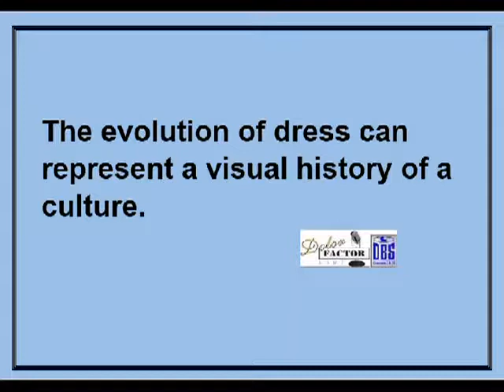DFL 27th March Have U Fashion p4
Description dbs talk